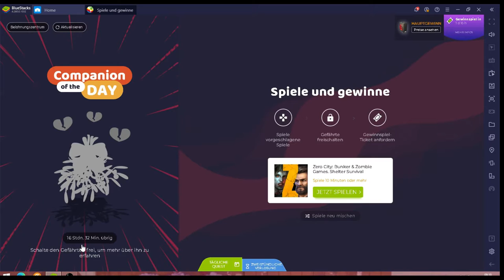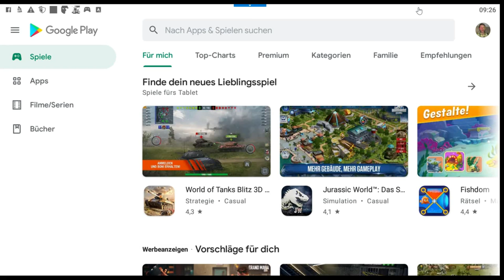Zero City #27.02 JndT (BlueStacks)